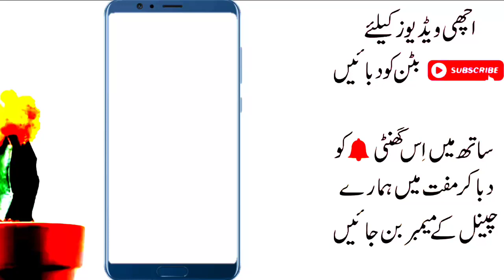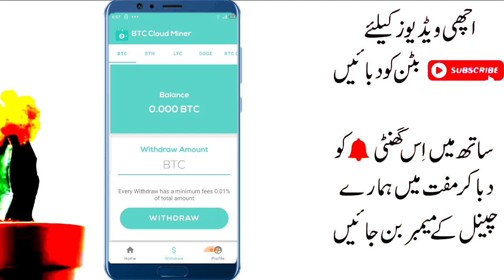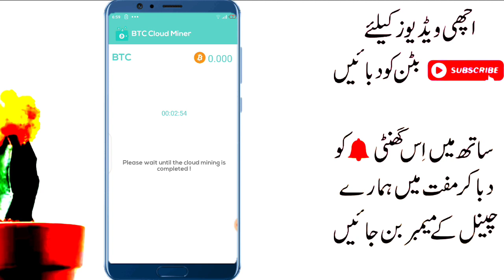Earn 650 PKR Daily Without investment in Pakistan || New BTC Mining Earn App 2021